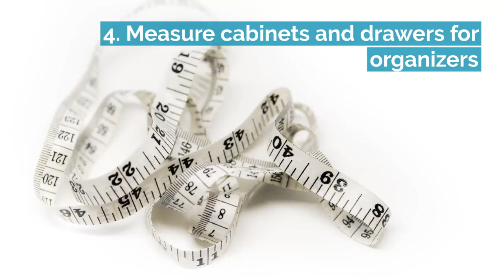5 Things to Do in Your New Kitchen Before you Move In